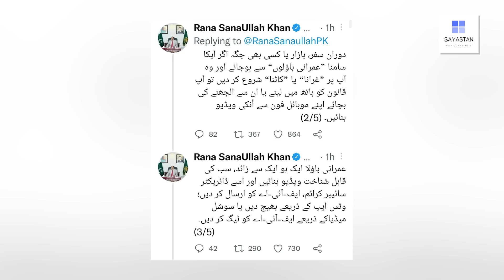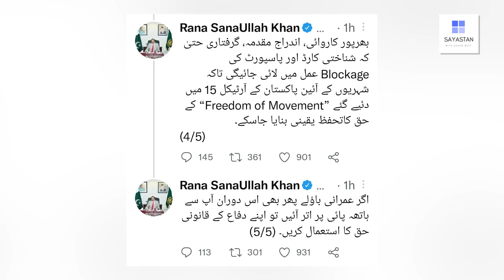Army Chief say mutaliq swal per Shah Mehmood Qureshi pareshan | Farah Gogi kay khilaf case ban gya